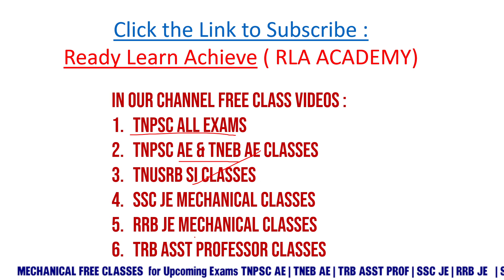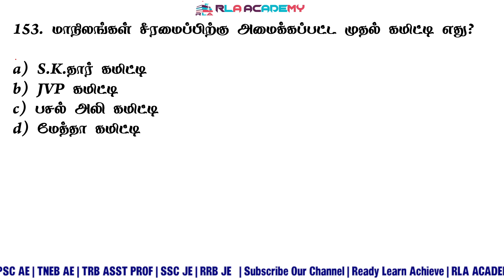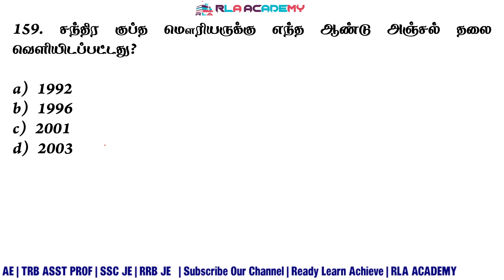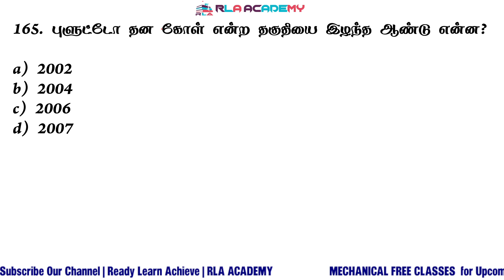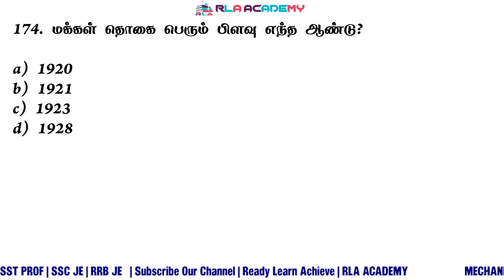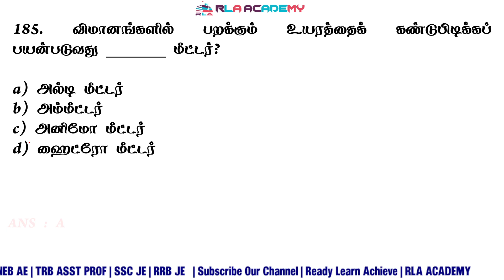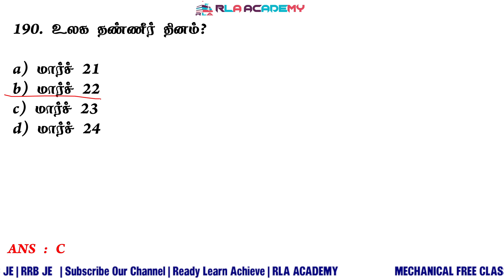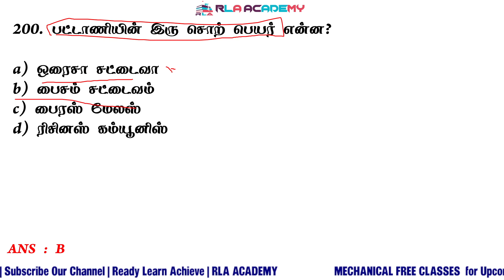Top 500 முக்கிய வினாக்கள் | பொது அறிவில் 70/70 எடுக்க ரெடியா நீங்க? | பகுதி-04 | TNUSRB SI 2023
In this Video Detail Discussion About Important GK Questions for TNUSRB SI EXAM 2023 | SI Important MCQ | TNUSRB SI Classes | Free Classes in Tamil
SSC JE VS TNPSC AE VS TNEB AE |இந்த எல்லாம் தேர்வு ஒரே Syllabus படிச்சா போதுமா?| Complete Details
TNPSC AE MECHANICAL | BOOK LIST | MECHANICAL BOOK LIST | TNPSC AE SYLLABUS WISE BOOK LIST IN TAMIL